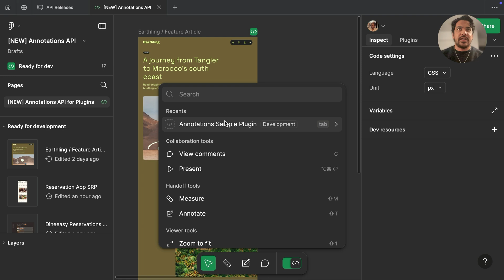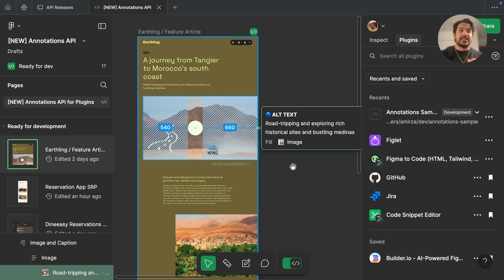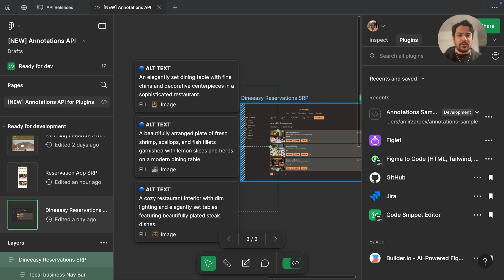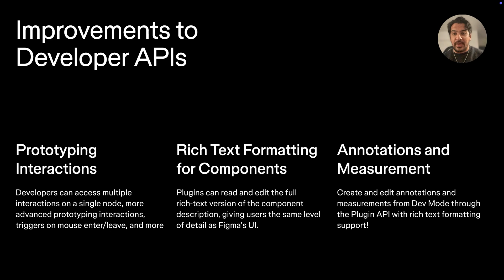Developer API Updates - Annotations Plugin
A quick overview of some quality of life updates for our developer APIs including the new Annotations and Measurements APIs released on Dec 4, 2024.

00:00 Introduction
00:25 Annotations Plugin Demo
02:36 Other Developer API Improvements